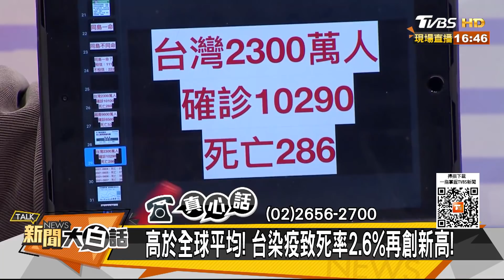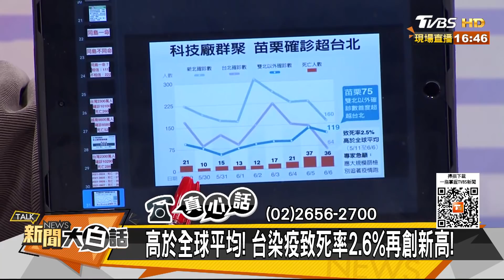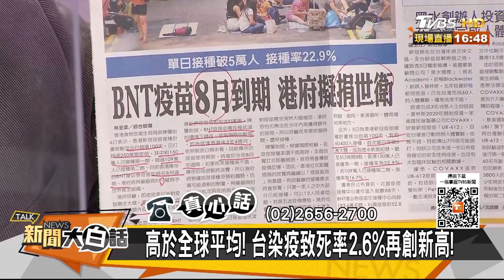高於全球平均！ 台染疫致死率2.6%再創新高！ 新聞大白話 20210607